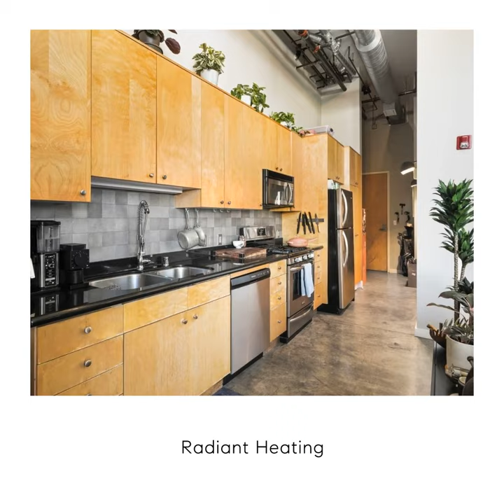60 Rausch Street #303 2BD|2BA| Large Private Patio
Bedrooms: 2  |  Bathrooms: 2  | A Leased Parking available

Welcome to 60 Rausch Street #303

Welcome to a very unique two level corner 2BD/2BA live/work loft with a huge private patio and views of downtown right off the living room. This urban conversion loft with concrete finishes and tons of natural lighting in the historic Mullen Building offers a very cozy floor plan. Once you enter this corner unit, you are welcomed home with a short hallway that opens up to the kitchen/dining/living room area's huge windows. The living space extends onto the patio for indoor/outdoor living. A rare find, the patio offers privacy and partial downtown views, perfect for outdoor dining or wining and container gardening. Additional features are the conveniently built-in dining sitting area; a built-in desk area right by a large window facing the patio and views of downtown; built-in closet organizers in the second bedroom; a washer and dryer in the unit; concrete floors with radiant heating; a side entrance to the tree-lined street; and one lease-car parking available in the building with extra fee of $299 per month

The Mullen building is located nearby the 280/101 freeway ramps, vibrant Folsom Street with tons of restaurants/bars, Whole Foods, a coming BART station, Westfield Mall, Yerba Buena Gardens, The Metreon (IMAX theater) and coffee shops, and is within a longer walking distance of Trader Joe’s, Safeway, Costco, Caltrain, SF MOMA, Contemporary Jewish Museum, and Oracle Park (SF Giants Stadium).

2BD/2BA
1 Parking available for lease
Huge Private Patio
Views of downtown right off living room
Built in dining sitting area
Built in desk area right by a large window facing the patio
Built in closet organizers in the 2nd bedroom
Washer and Dryer in unit
Concrete floors with radiant heating